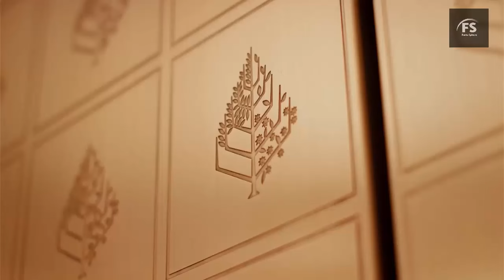सऊदी का राजा कैसे उड़ाता है अपना पैसा | How Saudi King Travels With Style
Video title:-  सऊदी का राजा कैसे उड़ाता है अपना पैसा  | How Saudi King Travels With Style

1) This video has no negative impact on the original works (It would actually be positive for them)

2)This video is also for teaching purposes.

3) It is not transformative in nature.

4)I only used bits and pieces of videos to get the point across where necessary.
5) Some images are also used just for giving the clearance about the topic to the viewers.